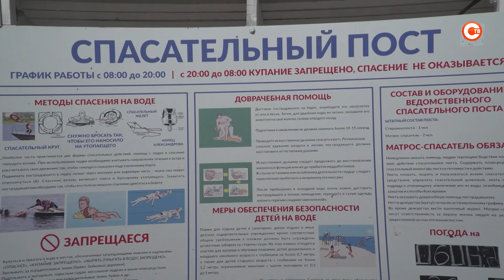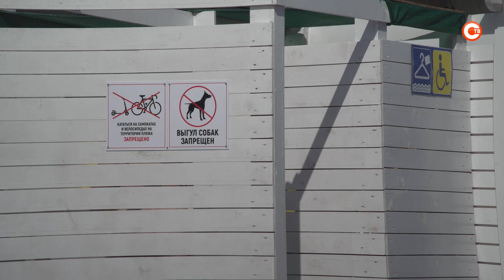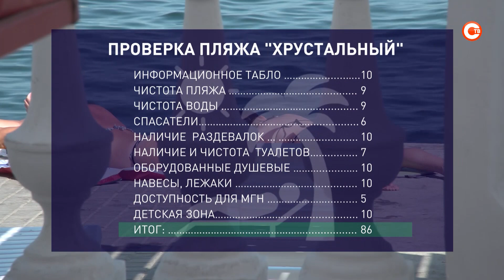Корреспонденты СТВ проверили пляж «Хрустальный»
Большинство пляжей Севастополя в этом году мы уже проверили. Но все же остались те, где рейд еще не проводился. Один из таких — пляж «Хрустальный». Именно туда и оправился корреспондент СТВ. Как прошла проверка? Есть ли недочеты? И как оценили «Хрустальный» сами отдыхающие?